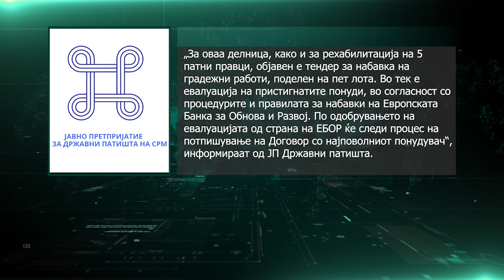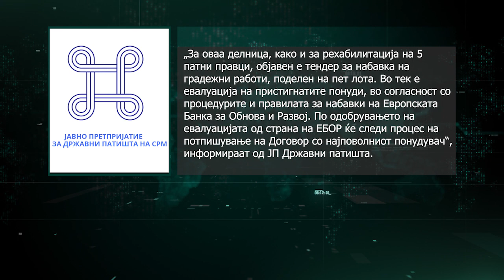Во пресрет на летото патот до Ќафасан со дупки и пукнатини